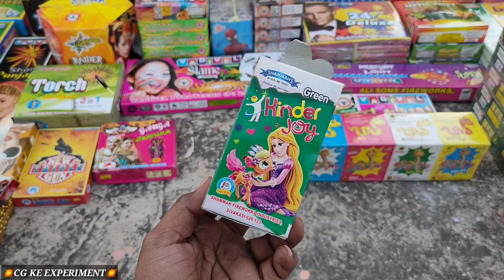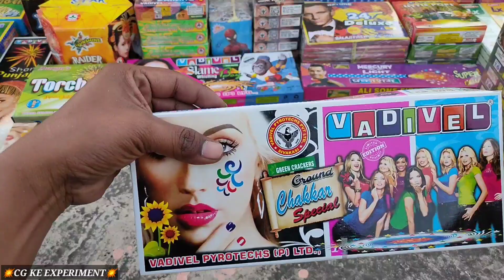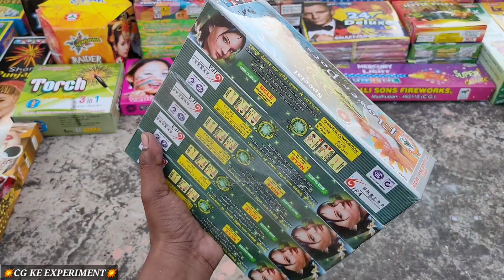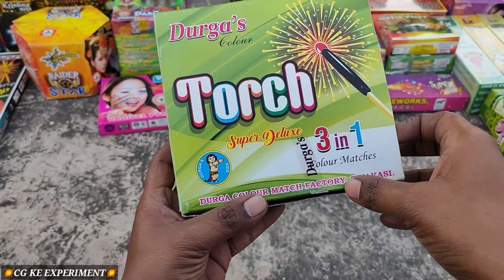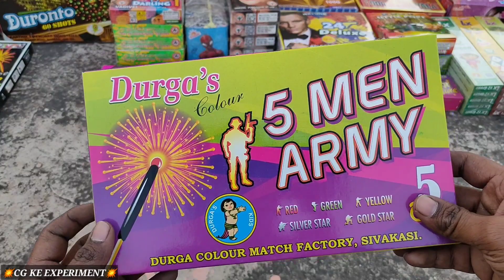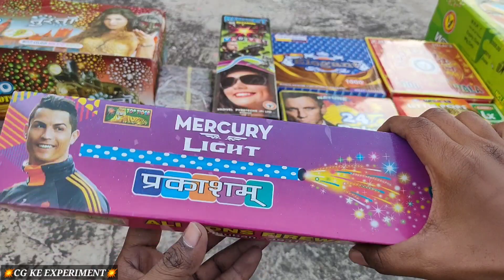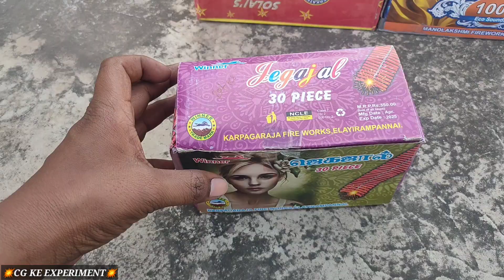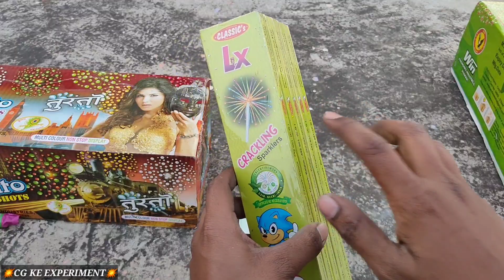Diwali Stats Under 6000₹ || Firecrackers Stats 2020 || CG KE EXPERIMENT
Diwali stats
Different types of Crackers
Low price firecrackers
cracker stats
bomb
sky shot
New Firecracker.

To Get More Regularly Interesting Video